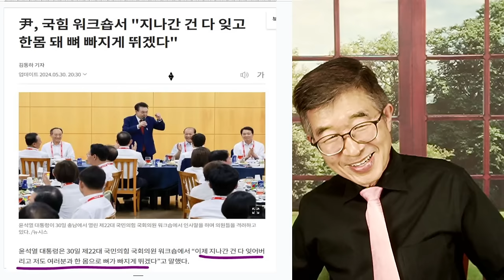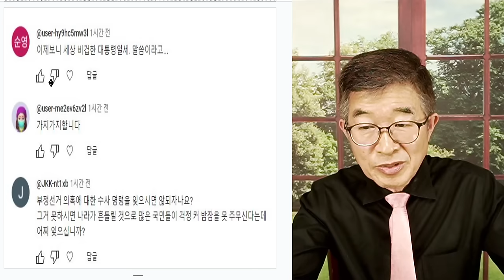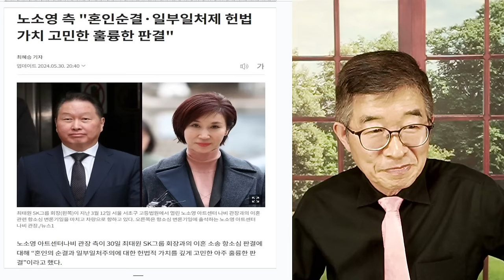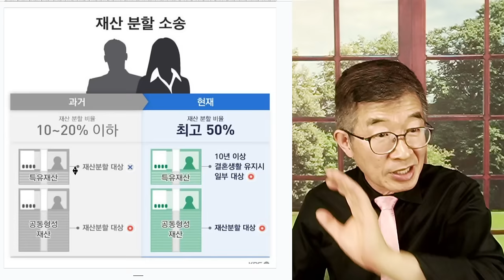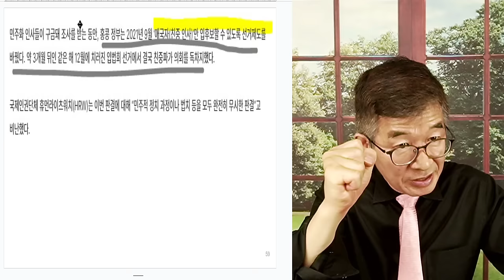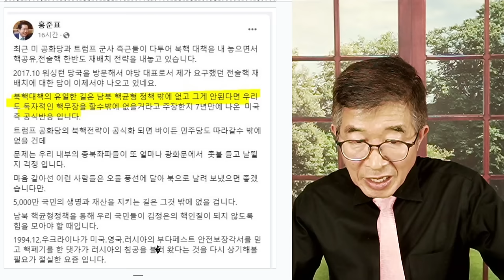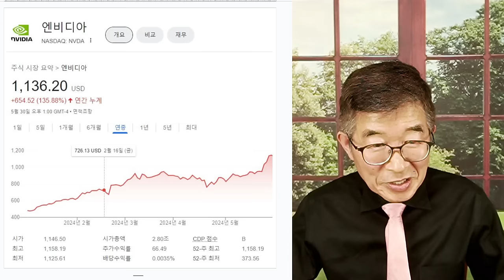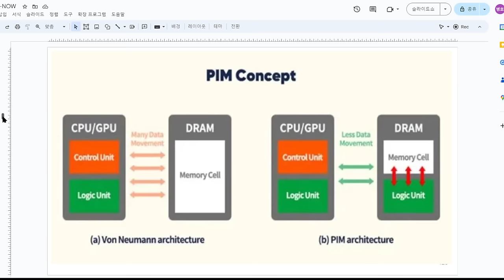최태원, 사필귀정 / 과도한 확신의 참사 [공병호TV]